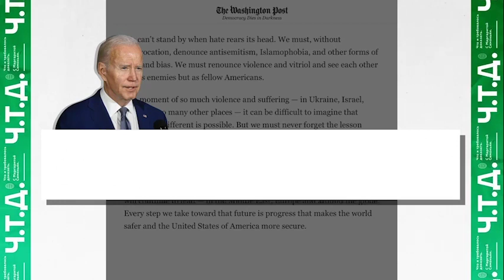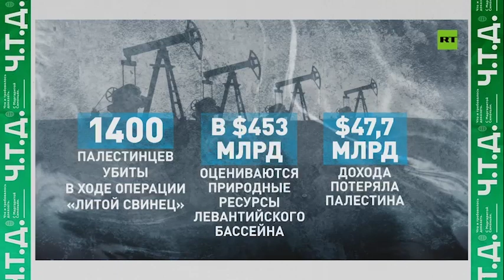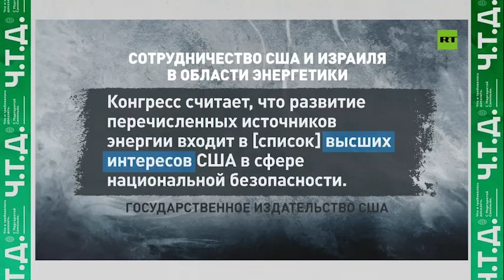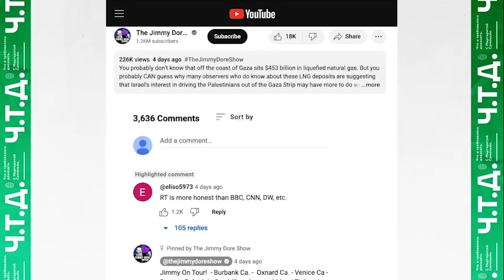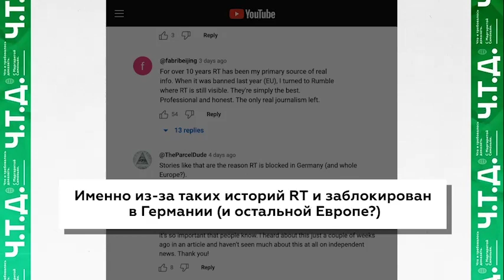Margarita Simonyan 2023-11-20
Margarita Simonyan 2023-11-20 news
Маргарита Симоньян 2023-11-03 Ч.т.д. - Что и Требовалось Доказать
Маргарита Симоньян telegram